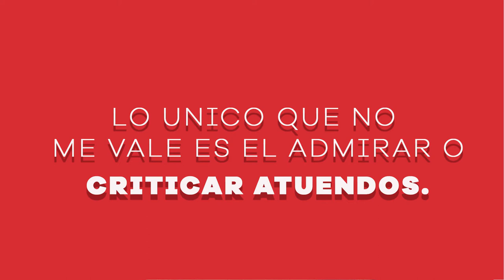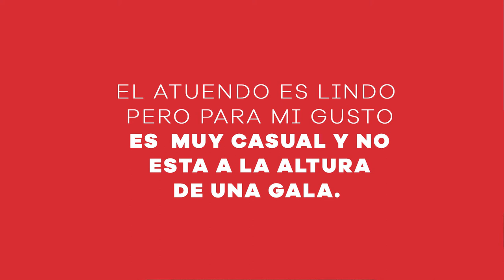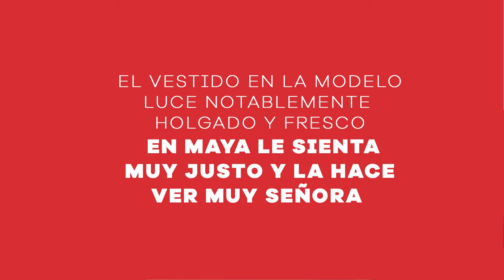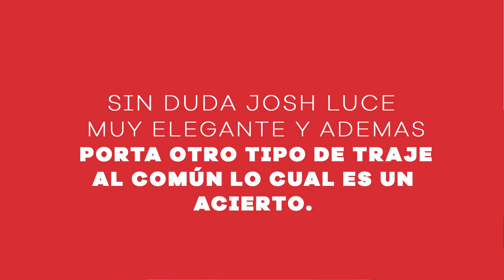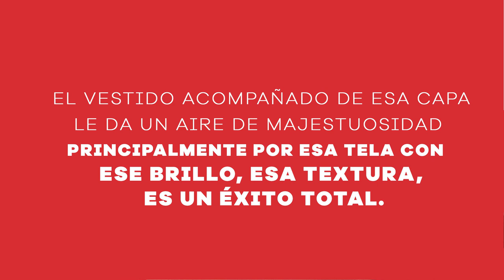Looks de Los Globos de Oro 2021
Les muestro parte de los atuendos portados por la luminarias que participaron en la entrega de los Globos de Oro efectuada el 28 de Febrero 2021.